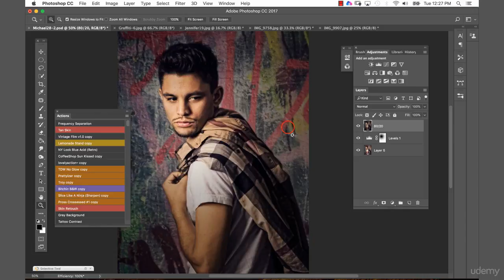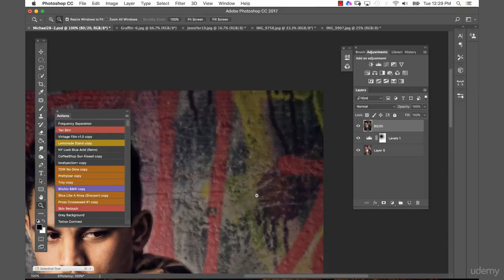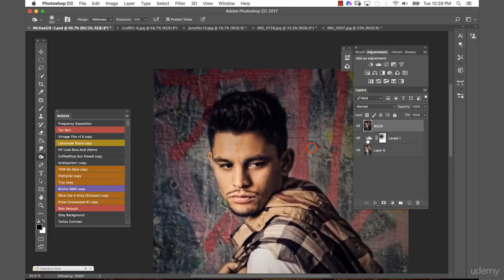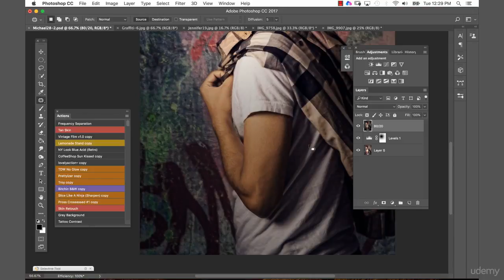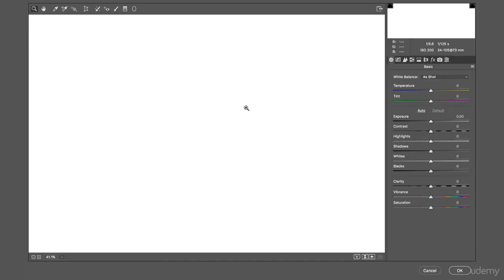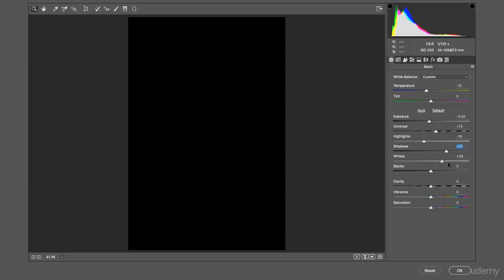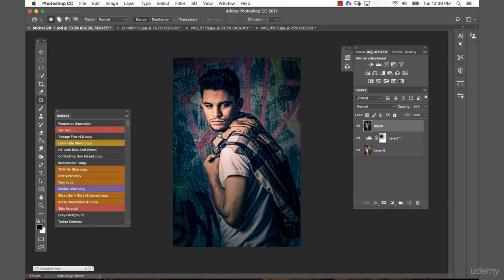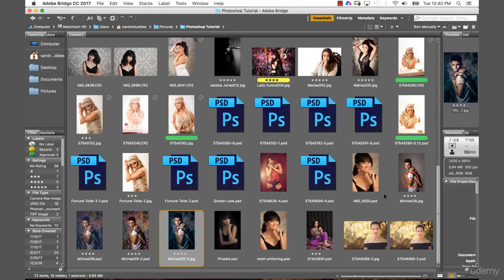1295440 79 How to Create an Awesome Movie Look